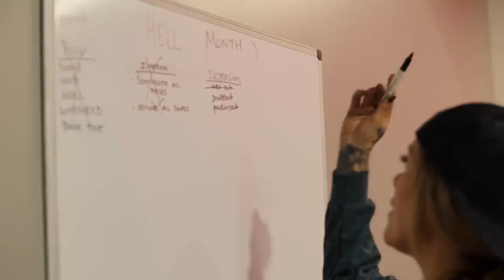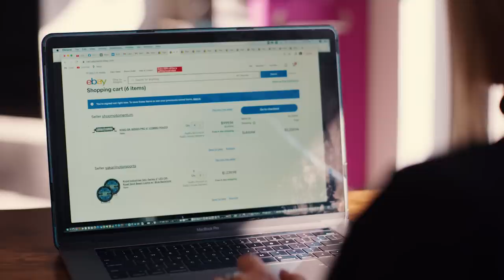Can Lacey Blair and the Modathon Builders Trample Over Calico Canyon? | eBay Motors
The moment you’ve been waiting for is finally here! What started as a busted truck on life support has turned into a Cummins twin turbo rock crawling beast at the hands of Westen Champlin and Grind Hard Plumbing Co. Now it’s up to Lacey Blair to complete the build and send it through its final rite of passage. Rich Rebuilds and more join the cast to conquer the relentless Calico Canyon outside Barstow, California. Will the teams band together to help the trailbeast survive?

0:00 - Introducing eBay Motors Modathon
0:30 - Off-Roading through Imogene Pass, Rubicon Trail, & Calico Canyon
0:42 - Westen Champlin, Grind Hard Plumbing Co, & Lacey Blair
1:08 - Stage 3: The Last Pass at Calico Mountains
1:24 - Only 8 Days to Finish Building the Ultimate Trail Beast
1:46 - Removing the Interior & Powder Coating
3:16 - Final Transformation & Parts Showcase
5:00 - Lacey Blair Arrives in Calico to Meet Westen Champlin & Grind Hard Plumbing Co
5:46 - Featuring Rich Rebuilds and his Cyberside
6:12 - The Bronco Enters the Doran Loop
7:08 - Modathon Bronco & Electric Side-By-Side Battle Through Odessa Trail
13:20 - Westen Champlin Joins Lacey Blair for the Final Obstacle
15:24 - The Final Baton Pass

Professional drivers. Do not attempt.